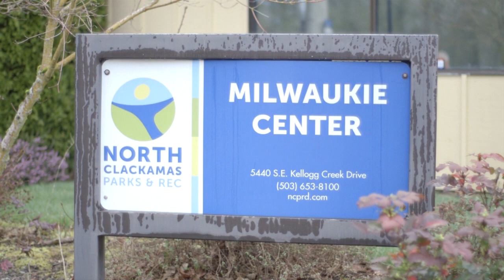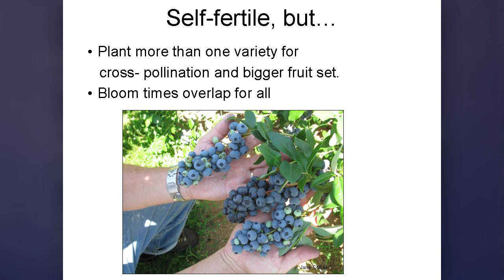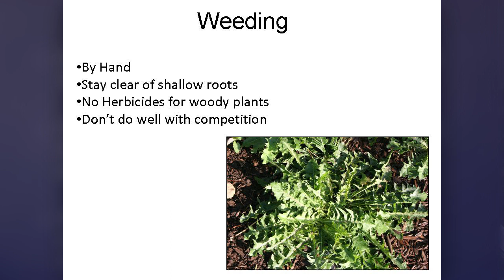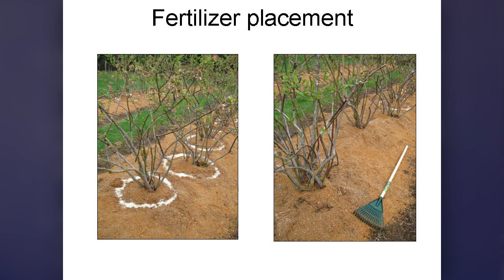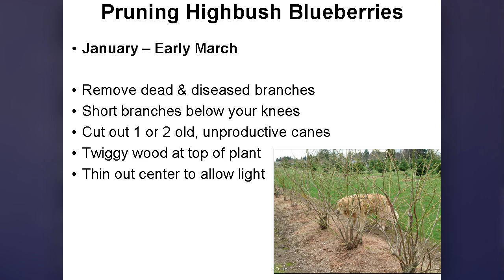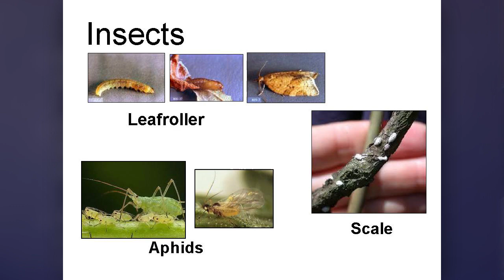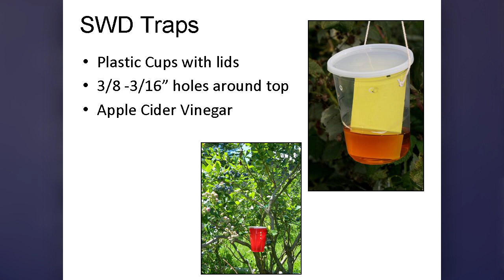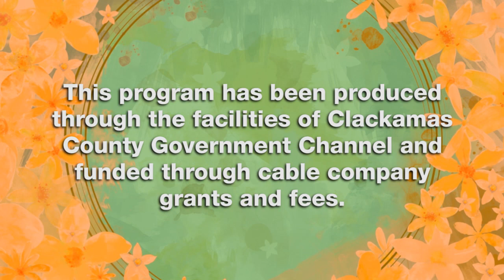OSU Master Gardener: Growing Blueberries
Learn everything you need to know about growing blueberries from an Oregon State University Master Gardener.